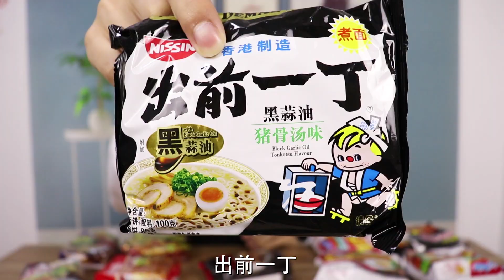小伙试吃八种口味的泡面，场面堪称满汉全席，别提多爽了